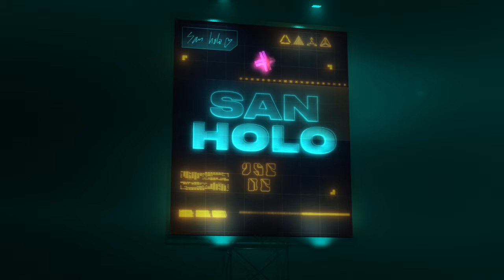Sound Money Music Festival: Official Trailer - 9 April 2022 - Bitcoin Conference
Sound Money Fest Official Trailer - Bitcoin Conference
April 9th Miami Beach, FL

Bitcoin 2022 will be the biggest party & networking event of the year!
Miami, FL from April 6–9, 2022